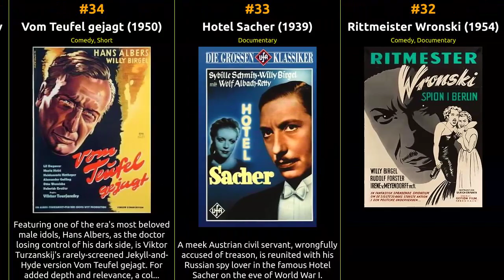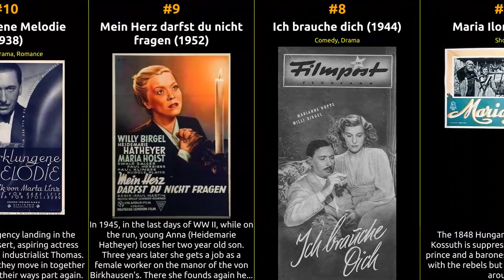Willy Birgel - Best movies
The filmography of Willy Birgel

1 Kameraden
2 Der Majoratsherr
3 Der dunkle Tag
4 Geheimzeichen LB 17
5 Professor Sound und die Pille - Die unwahrscheinliche Geschichte einer Erfindung
6 Die Brüder Noltenius
7 Maria Ilona
8 Ich brauche dich
9 Mein Herz darfst du nicht fragen
10 Verklungene Melodie
11 Der Fall Deruga
12 Fanny Elssler
13 Frauenarzt Dr. Bertram
14 The Governor
15 Ride to Freedom
16 Prince Woronzeff
17 Diesel
18 Schwarze Rosen
19 Arzt aus Leidenschaft
20 Enemies
21 Der Kaplan von San Lorenzo
22 Kongo-Express
23 Melody Beyond Love
24 Ballerina
25 Du gehörst zu mir
26 Barcarole
27 Menschen ohne Vaterland
28 Wenn die Abendglocken läuten
29 Ein Mann vergißt die Liebe
30 The Traitor
31 Das ewige Spiel
32 Rittmeister Wronski
33 Hotel Sacher
34 Vom Teufel gejagt
35 Between Time and Eternity
36 Hippodrome
37 Der Priester und das Mädchen
38 Liebe kann wie Gift sein
39 The Heart of a Queen
40 Wenn die Glocken hell erklingen
41 Romanze in Venedig
42 The Final Chord
43 ...reitet für Deutschland
44 Sterne über Colombo
45 Circus Girl
46 Die blonde Frau des Maharadscha
47 Johannisnacht
48 To New Shores
49 The Blue Fox